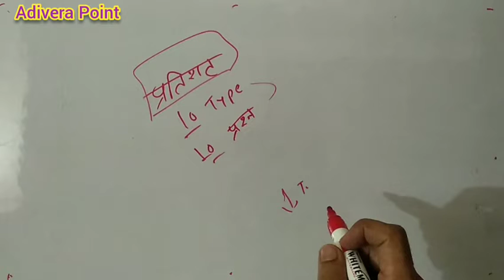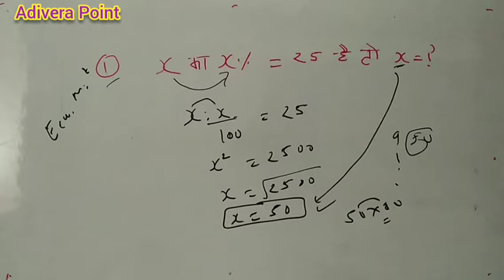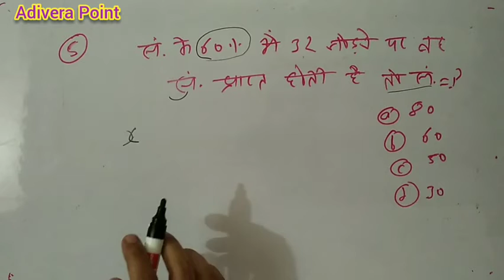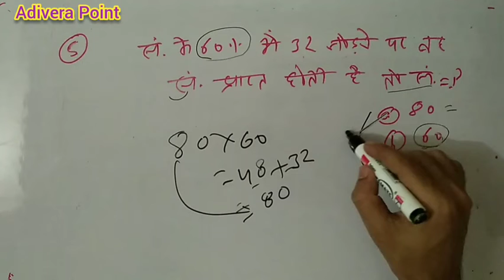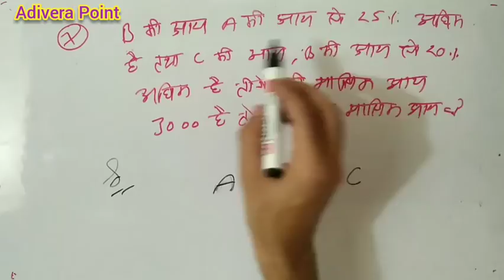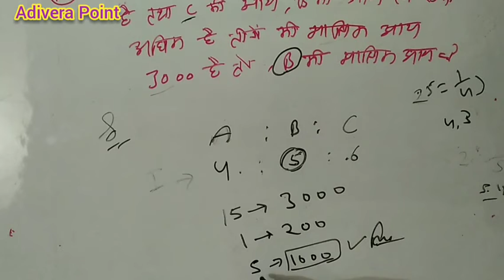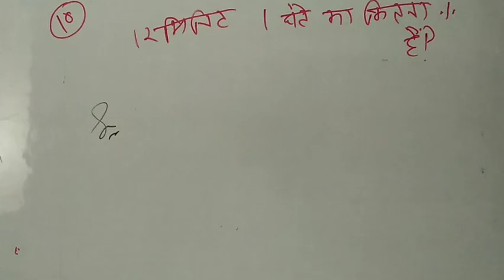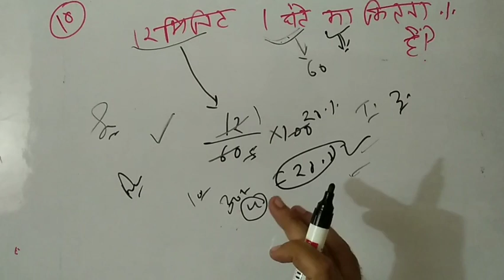percentage 10 type imp question/ प्रतिशत महत्वपूर्ण प्रश्न railway/ssc/peb/bank@adiverapoint8234